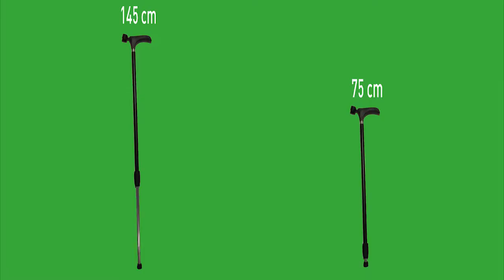Mic-Stick - combination between walking stick and microphone stand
mic - stick is a combination between walking stick and microphone stand.
for open source instructions:
students project, part of Fixperts platform. enables Shir, familial disautonomya patient and a spoken-word artist, to walk and sing in one product.